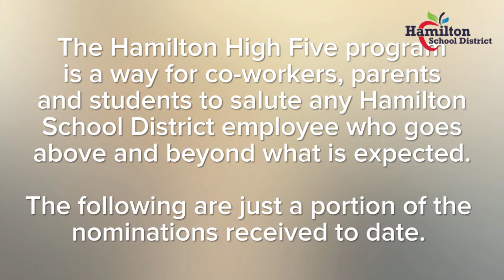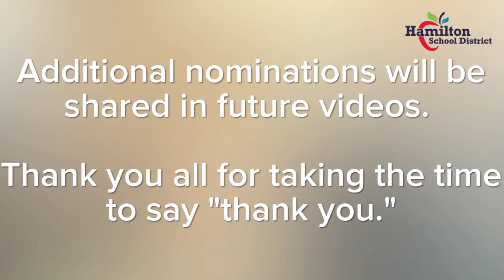High Five Nominations II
The Hamilton High Five program was created to recognize staff members who go above and beyond. Additional nominations were shared in a previous video and future videos will feature more.